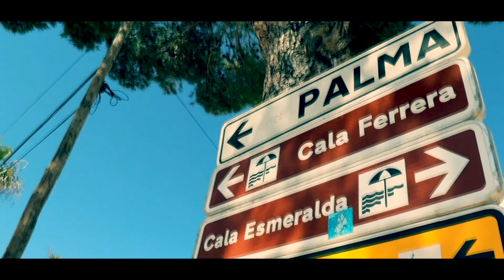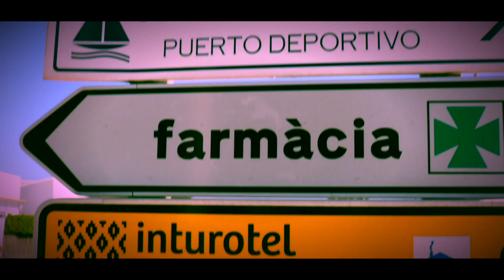Fakt 591 - Wieder mal (Prod.by XenoRec) Official HD Video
Video & Audio production by @Fakt5.9.1er